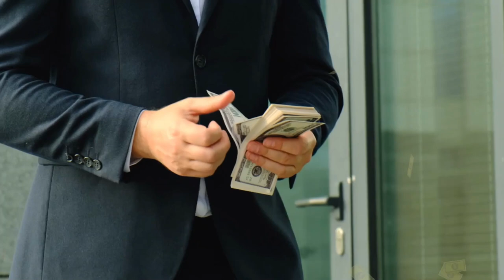3 - Simpatia Poderosa para não Faltar Dinheiro 💰💰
3 - Simpatia Poderosa para não Faltar Dinheiro

3 - Simpatia Poderosa para não Faltar Dinheiro

1. Nunca fique sem dinheiro

Ganhe seis equivalentes de ouro. Coloque três moedas no fundo do saleiro e três moedas no fundo do açucareiro. Você pode colocar as moedas em um saco plástico transparente, se quiser.

Não perca o sal e o açúcar na moeda. Dinheiro na mão para o resto de sua vida. Lembre-se, o açúcar atrai coisas boas e as adoça. O sal representa a primeira forma de salário ou salário.

2. Ganhe mais dinheiro

Pegue o chaveiro com todas as chaves da casa e amasse por dez minutos. Em seguida, coloque as chaves uma a uma na mesa de jantar, em forma de cruz, e diga "pai nosso". A simpatia deve ser realizada até às 12h00.

3. Para que seu dinheiro renda

Para fazer seu dinheiro crescer, multiplique, faça assim: toda vez que receber um pagamento (se for assalariado) ou qualquer outra forma de pagamento (se for um profissional autônomo), coloque a moeda no pote no jarra.